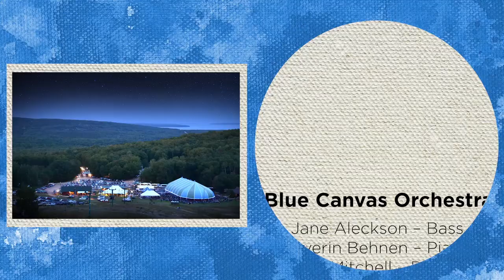Lean On Me • Big Top Chautauqua 2020 Virtual Choir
Singers participated in a Virtual Choir singing the song "Lean On Me"
 To safely promote participation in Make Music Day. Participants of all ages were welcome to submit a video that was put together with other videos in a compilation that resemble a virtual choir.
Big Top Chautauqua is proud to participate with Make Music Chequamegon Bay to provide this opportunity.  This project is supported in part by a grant from the Chequamegon Bay Arts Council and the Wisconsin Arts Board with funds from the State of Wisconsin.